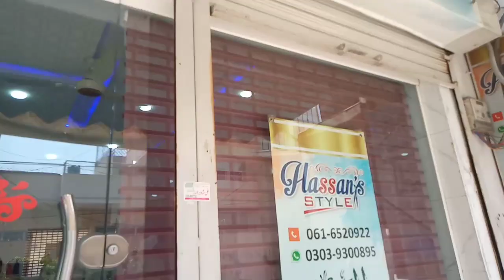farewell party||farewell function|| Alvadai taqreeb||farewell forgoing class|| music chair||fun mela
This video is very interesting and amazing.Our video are just for educational and entertainment purposes.If you want to listen to very interesting video then kindly subscribe to our channel and get in touch with the latest sensational and amazing videos daily.Moreover,This channel will help create a better world.

Mic:mobile mic